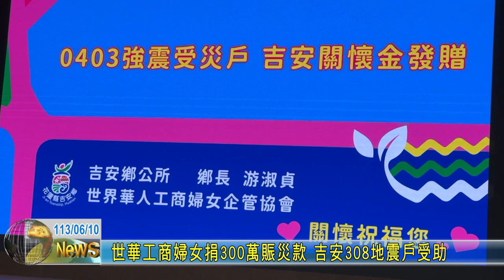20240610 04 世華工商婦女捐300萬賑災款 吉安308地震戶受助